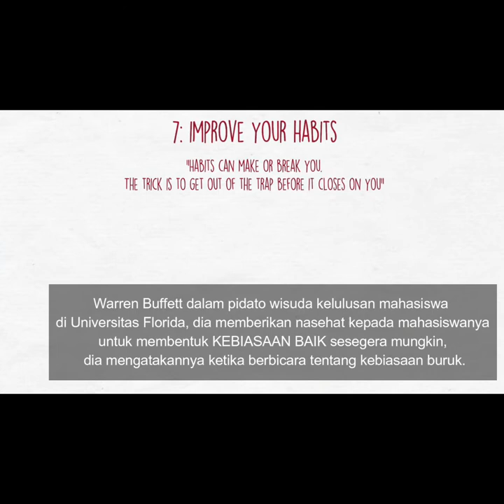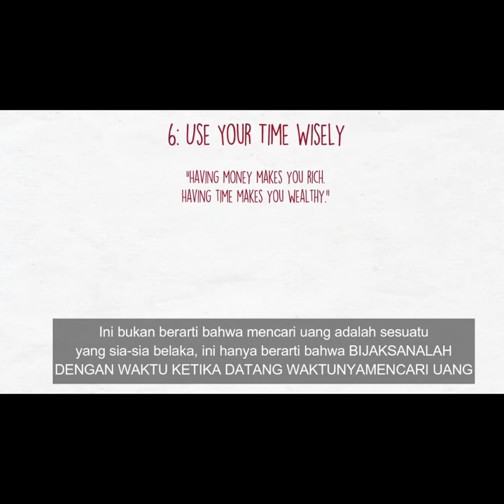2 KEBIASAAN ORANG SUKSES